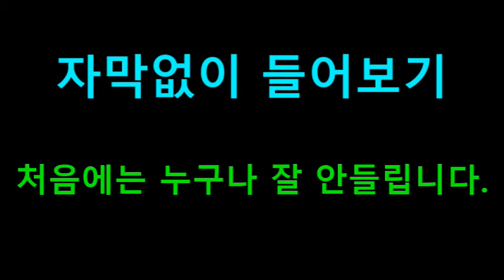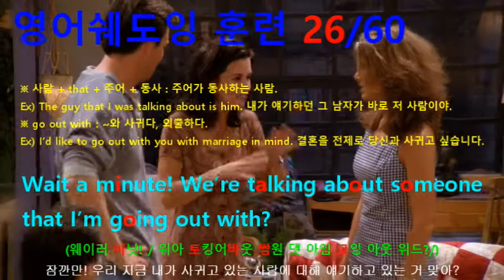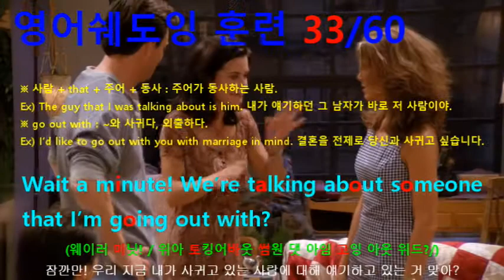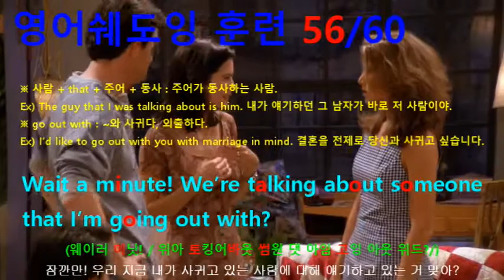[영어쉐도잉] 프렌즈 시즌1 3화 #115 - Wait a minute! We’re talking about someone that I’m going out with?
#113 : You know, I, I’m sorry, I can’t do this, can’t do it. We love him.
#114 : We loved him! Yeah. He’s great!
#115 : Wait a minute! We’re talking about someone that I’m going out with?
#116 : Yes. And did you notice...? // Yeah.
#117 : (Do you) know what was great?
#118 : The way his smile was kind of crooked.
#119 : Yes, yes! Like the man in the shoe!